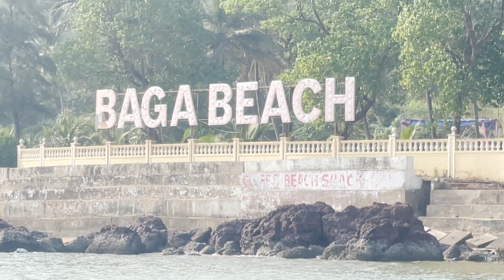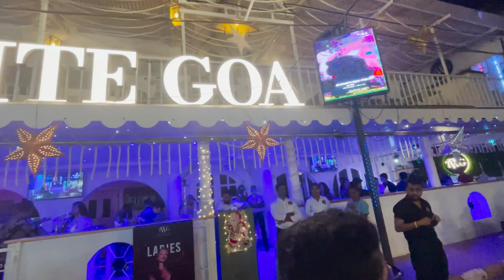Goa Diaries Vlog 2 || It's GOA Baby 🔥 || Aazam Khan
Goa Diaries Vlog 2 ||  First Time || It's GOA Baby 🔥 || Aazam Khan

exploring Goa with my Gang is too much fun
guys so can see the level of craziness in my vlogs

and i will keep entertaining you guys ❤️

This video shows the journey of Delhi to Goa in train, and exploring some of the best beaches of South Goa like Palolem, Agonda and one offbeat beach which became my most loved beach of South Goa. We are also doing some offbeat experiences in South Goa like backwater boat ride etc. Hope you enjoy watching! Do share the video with someone planning a trip to Goa in 2021 or 2022 and hope they find it valuable too!